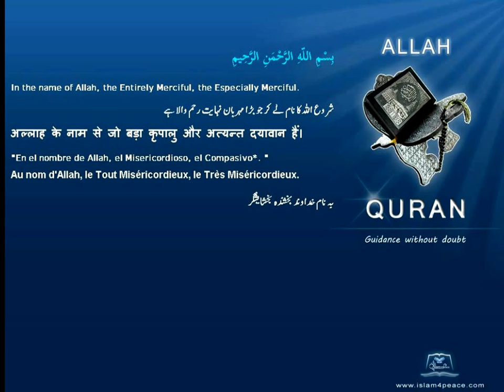Quran German Only 106 قريش Quraish QurayshMeccan Islam4peace com